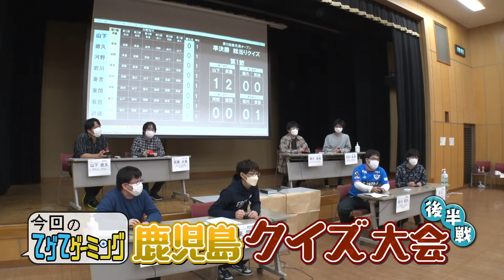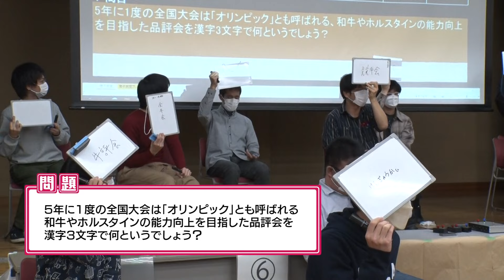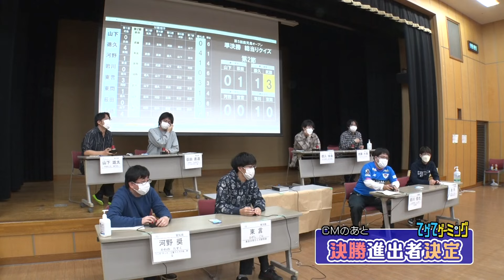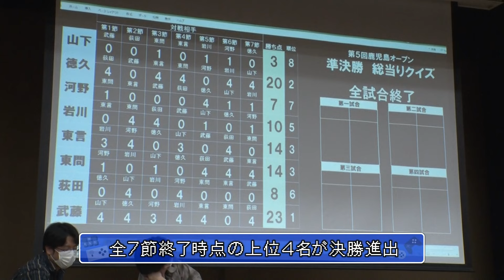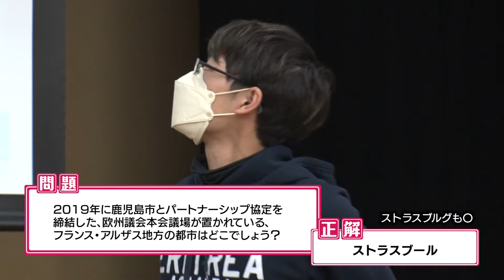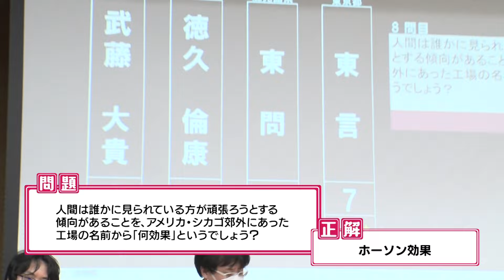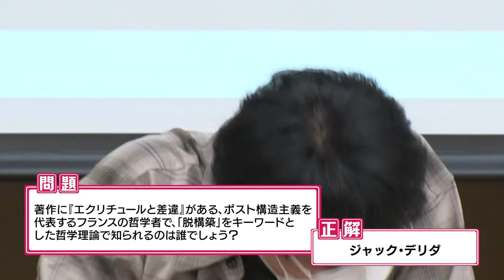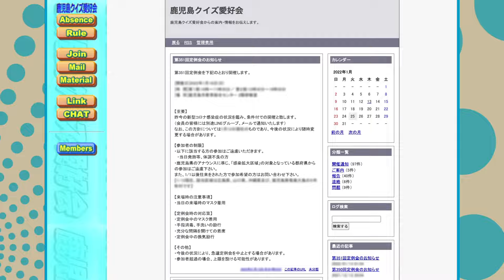『てゲてゲーミング』クイズ大会「第5回鹿児島オープン」熱すぎる後半戦スタート！優勝は誰の手に！！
昨年12月26日に「よかセンター8Fホール」で行われた鹿児島クイズ愛好会主催のイベント「第5回鹿児島オープン」の模様を紹介する企画の後半戦。

予選を勝ち抜いた16名による準々決勝「ボードクイズ」。
8名による準決勝「総当たり戦」。
4名による決勝戦「ななつぼし」と高レベルなクイズバトルが繰り広げられる！果たして優勝は誰の手に！？

❏放送日：2022/02/03 #160